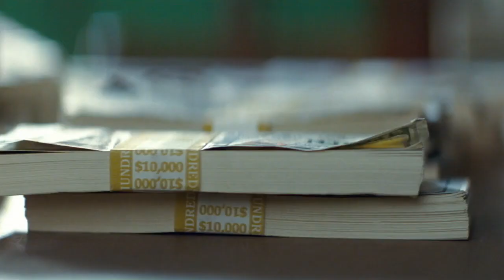Baby Driver || Bellbottoms